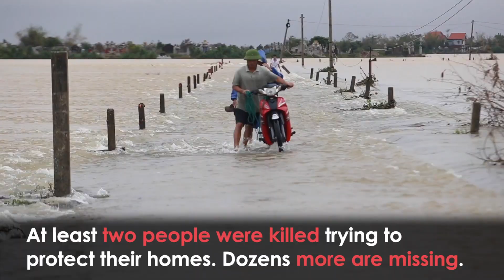Typhoon Molave: Deadly Storm Slams into Coast of Vietnam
The coast of Vietnam has been struck by winds of up to 165 kmph as Typhoon Molave made landfall, leaving at least two dead and dozens wounded.

Hundreds of thousands are at immediate risk of flooding and food shortages after their homes, crops and livestock were swept away.

The storm, which is the fourth to strike Vietnam this month, has destroyed roads up and down the country, limiting opportunities to distribute much needed aid.